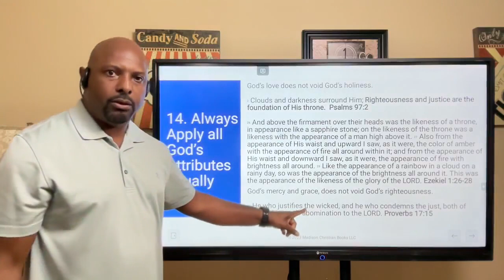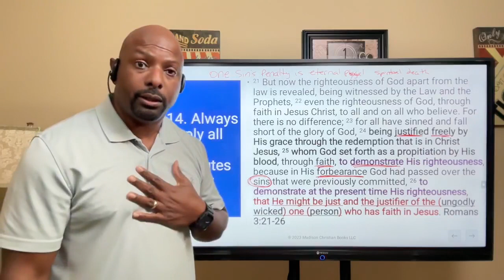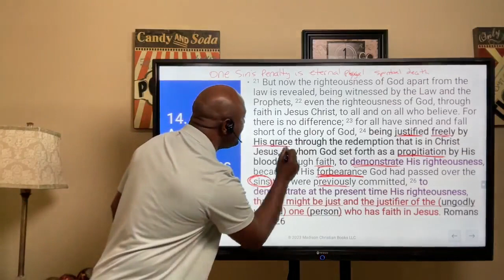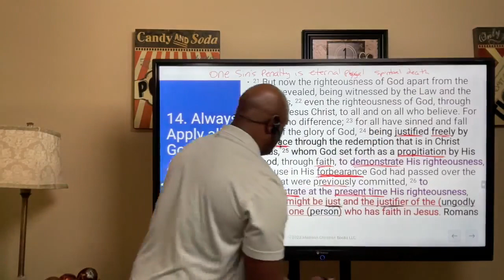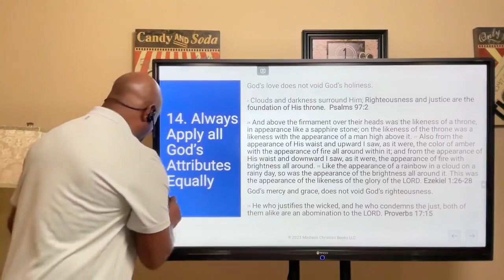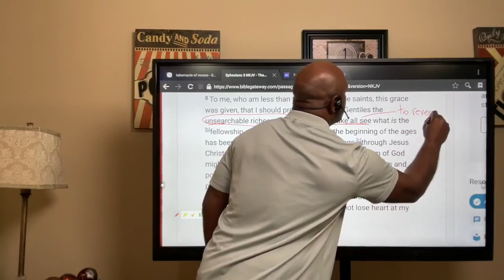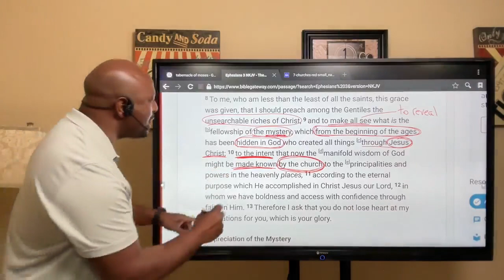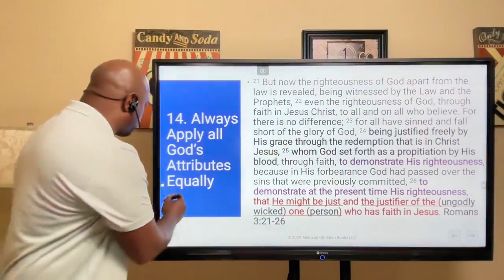Episode 155: Why didn't God just kill the devil?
Have you ever wondered why God just didn't kill the devil after he committed the first sin? Why did God allow others to be influenced by this one angelic being?

Was God unable to do anything about the devil? Is He still unable to do anything about the devil, demons, evil, and wicked people today?

What does the Bible teach concerning these things? Why LORD?!